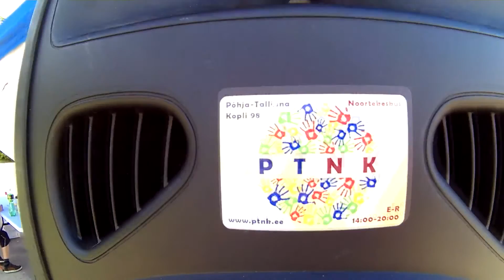FUN4 avamine PTNK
PTNK FUNtastic 4 avamine 2016